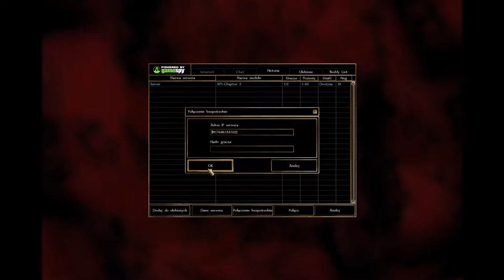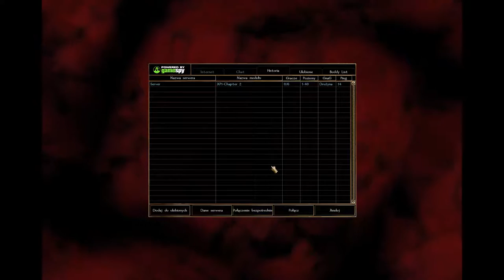Zagrajmy w Neverwinter Nights Shadows of Undrentide Co-op cz. 17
Z drobnymi przeszkodami ze strony komunikacji głosowej, oraz połączenia internetowego, ale udaje nam się dobić do kolejnego rozdziału.